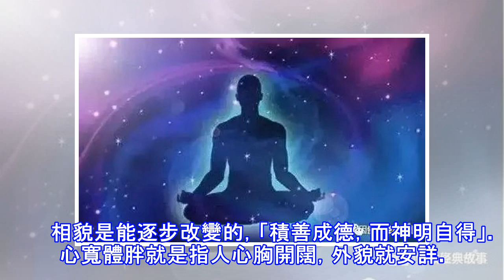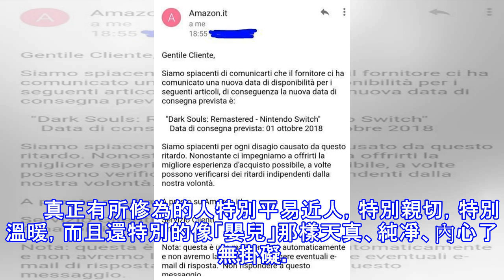你的外在的容貌，泄露了你的靈魂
我並不迷信，但我始終相信：心慈則貌美。  　　佛家偈語云：「命由己造，相由心生。境隨心轉，有容乃大。」  　　諺語說：「有心無相，相逐心生;有相無心，相隨心滅。」這句話說明：一個人的相貌是會隨著他的心念善惡而改變的。  　　一個人的性格品德、精神氣質，往往在容貌上一眼就見了底。   　　曹雪芹筆下多愁多病的黛玉有「兩彎似蹙非蹙籠煙眉，一雙似喜非喜含情目」，善良懦弱的迎春是「肌膚微豐，溫柔沉默」，精明強幹的探春則是「俊眼修眉，顧盼神飛」。   　　我們在平日生活里，見到寬厚的人多半是一臉福相，粗暴的人自帶一臉兇相，心地歹毒的人往往就長著一副刻薄相。你的容貌，就是你心地的樣子。  　　一個人中年以...
源: pixpo